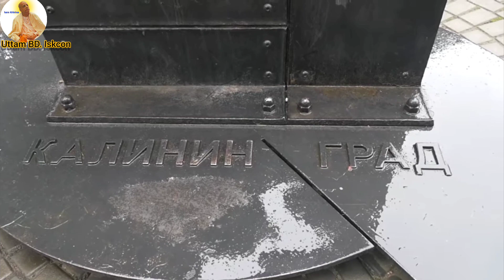Hare Krishna Harinam in Kaliningrad song, hare Krishna Harinam iskcon Kirtan.Uttam BD. Iskcon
Hare Krishna